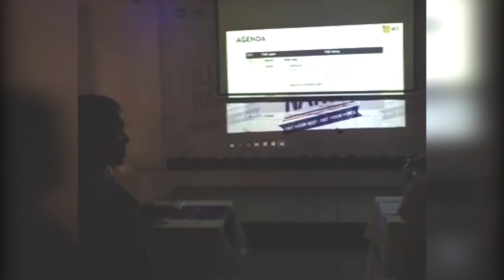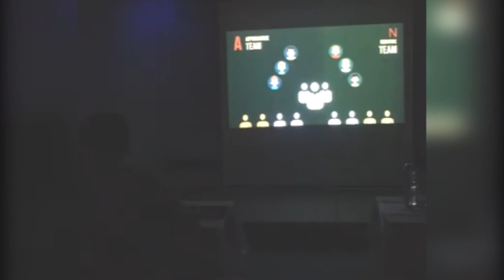Livestream Lễ Khai Mạc VOICE OUT 2016 - Tọa đàm "Những người đàn ông yếu thế"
Do video được trích ra từ Livestream Facebook nên chất lượng không được cao, mong bạn xem thông cảm cho chương trình. Xin chân thành cảm ơn sự theo dõi của bạn!
► VÒNG 1: Vòng đơn (6/11-20/11)
Deadline nộp đơn: 23h59’, Chủ Nhật ngày 20/11/2016

Hotline:
Trưởng ban tổ chức: Nguyễn Như Quỳnh - 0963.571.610
Phó ban tổ chức: Đặng Hiền Thảo - 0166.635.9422